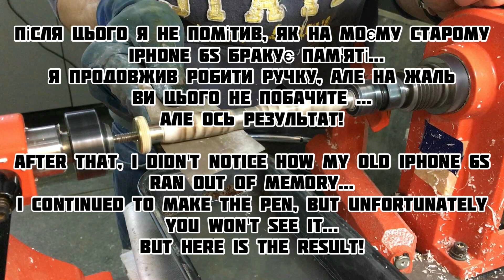FROM TRASH TO TREASURE: Handmade fountain pen made from a Pinecone and Epoxy Resin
Handmade pen
Pinecone and epoxy resin
00:00 - Lathe works
03:42 - Dry sanding P80 - P320
04:20 - Oil coating
04:50 - Protective layer
05:15- Wet sanding
05:40- Result
Hello everyone, my name is Paul. I'm from Ukraine! I make gift pen made of wood and epoxy resin. This is by no means a "master class" on how to do them. This is just the path that I go through, I want to show and convey to you.